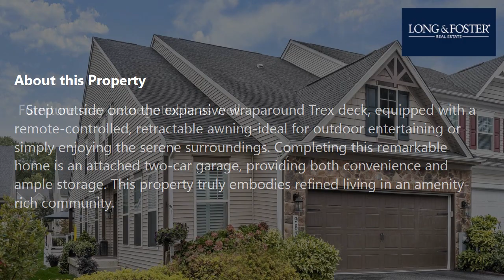Sale: 3 Beds - 3 Baths - 2432 sq ft - Laurel - MD [$750,000] MLS #: MDHW2044710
-- SUMMARY:
Real estate for sale - Townhouse: 3 Beds - 3 Baths - 2432 sq ft - 9839 Wilderness Ln Laurel - MD [List Price: $750,000]
MLS #: MDHW2044710

-- DESCRIPTION:
Presenting a meticulously upgraded, end-unit townhome in the highly desirable Walden Woods community of Laurel. This exquisite residence showcases a stunning open-concept design, seamlessly blending elegance and functionality. From the rich wide-plank hardwood flooring to the tasteful accent molding, every detail has been thoughtfully curated. The gourmet kitchen is a chef's dream, featuring sleek black granite countertops, stainless steel appliances, and an island breakfast bar bathed in pendant lighting. Adjacent is a cozy dining nook with custom cushions, perfect for morning coffee or casual dining.
The primary suite, conveniently located on the main level, boasts a dramatic tray ceiling, a sizable walk-in closets, and an opulent en suite bath with a frameless glass shower and dual vanities. Also on the entry level are a private home office adorned with glass French doors, a laundry room, and a chic powder room.
Upstairs, a spacious loft offers versatility, complemented by two additional bedrooms, a full bath, and a generous walk-in storage closet. The lower level is designed for relaxation, offering a large family room, abundant storage space with a framed, potential 4th bedroom, and yet another full bath.   Step outside onto the expansive wraparound Trex deck, equipped with a remote-controlled, retractable awning-ideal for outdoor entertaining or simply enjoying the serene surroundings. Completing this remarkable home is an attached two-car garage, providing both convenience and ample storage. This property truly embodies refined living in an amenity-rich community. Furniture may be negotiable as well.